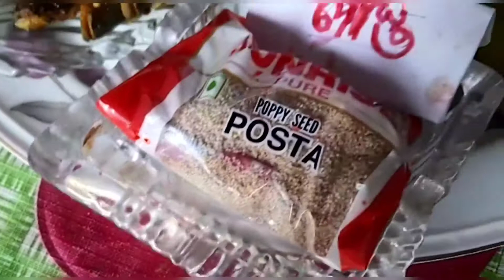Pabdar Jhol Sunday special recipe by Deb Family Vlogs